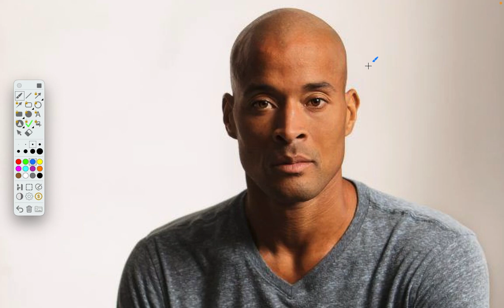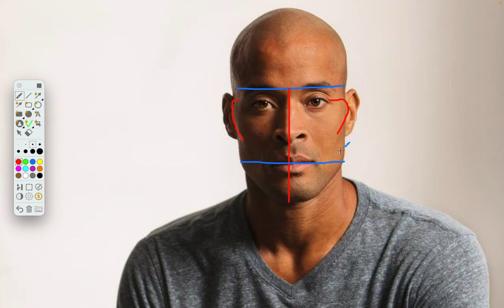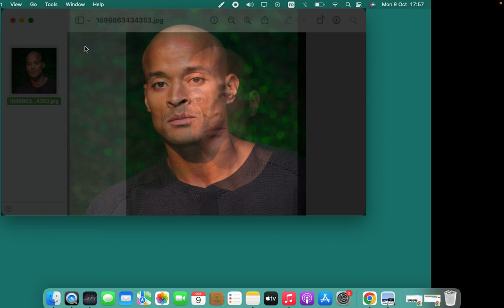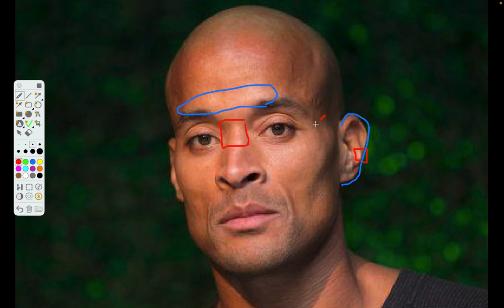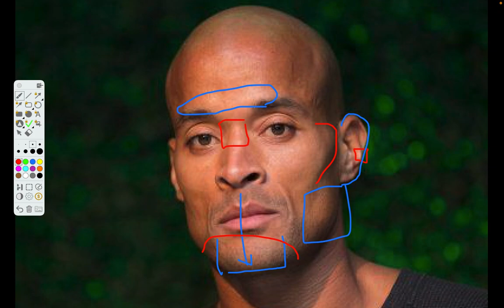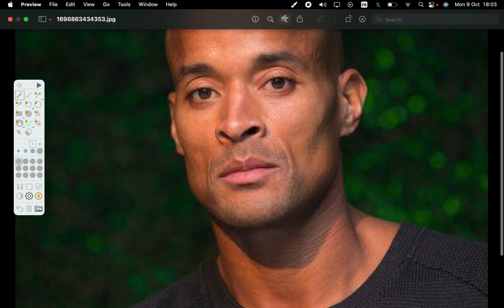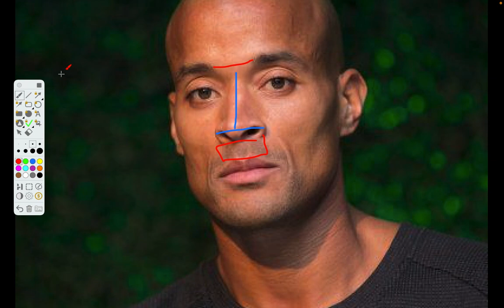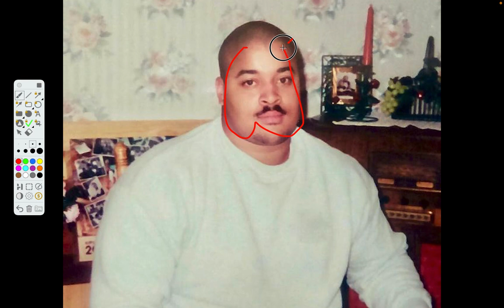تحليل شخصية ديفيد جوجينز مؤلف كتاب لا يمكنك ايذائي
في هذا الفيديو سأقوم بتحليل شخصية ديفيد جوجينز مؤلف كتاب لا يمكنك ايذائي من خلال علم الفراسة وهو علم تحليل الشخصيات من ملامح الوجه شكل الجسم الطول وكل ذلك.

( وَقُلْ رَبِّ زِدْنِي عِلْمًا )
موضوع القناة: تعلم تحليل الشخصية من ملامح الوجه
هواياتي: الملاكمة والبزنس.
تنويه: شخصية إلياس تحتوي على بعد درامي ساخر.